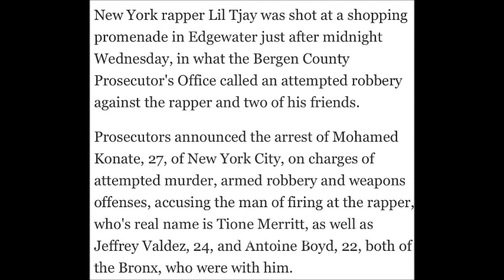Lil Tjay Got Backdoored By A Bronx Treesh In Jersey?!😳🤔(Quickie#152)